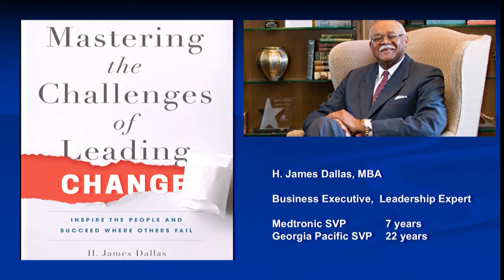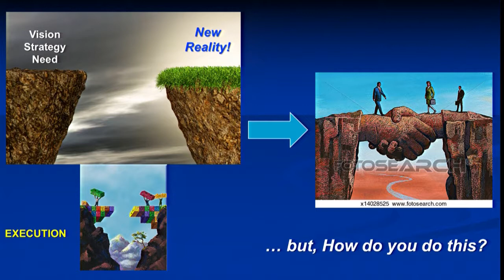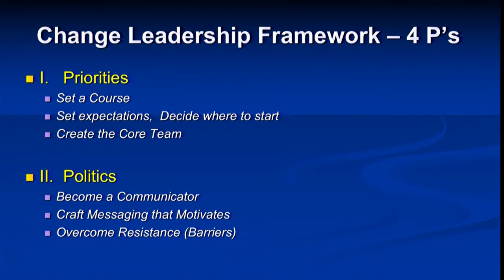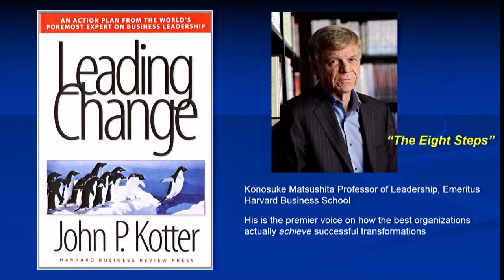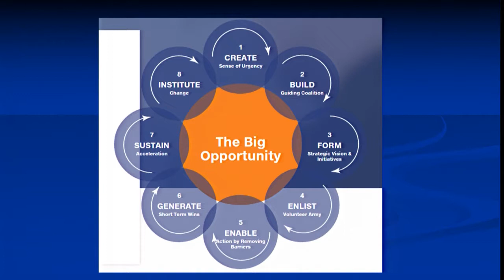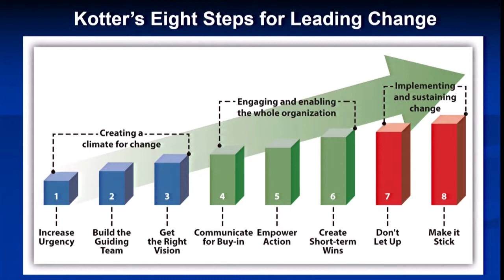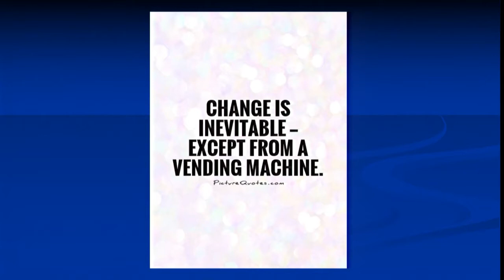Panel: How Surgeons are Leading Change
Moderator: Mark Callery, MD

Panelists:

Jo Buyske, MD - Executive Director, American Board of Surgery
John de Csepel, MD - Medtronic
Deborah Nagle, MD - Ethicon
Gen. Jonathon Woodson, MD - Former Asst. Secretary of
Defense for Health Affairs

This talk was recorded at the SAGES Leadership Development and Health Care Policy Program For Surgeons held at the Joseph B. Martin Conference Center at Harvard Medical School Boston, Massachusetts on November 18, 2017